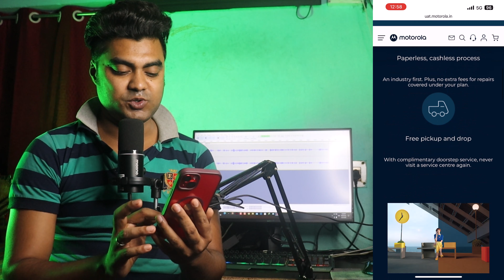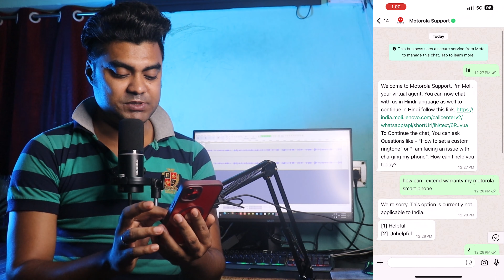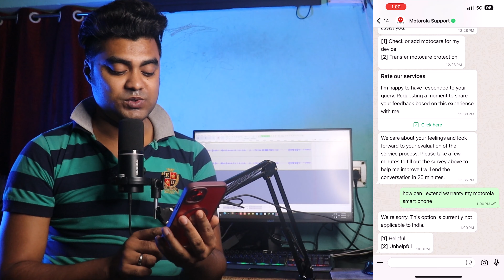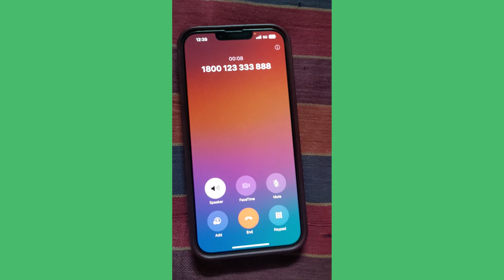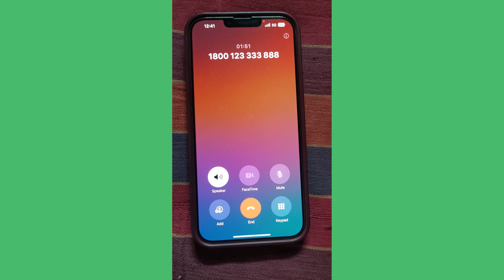Motorola Smart Phone के Warranty Extend कैसे करें 🔥 Motorola Smart Phone All Warranty Extend Policy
MY EQUIPMENTS :
Camera Canon 200D Mark 2
2nd Camera Nikon Coolpix B500
50mm Lens